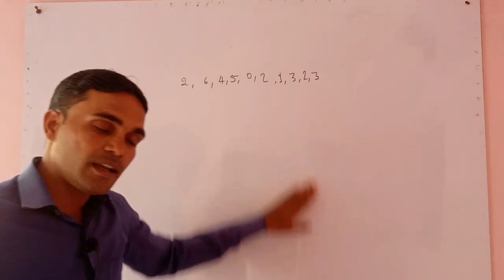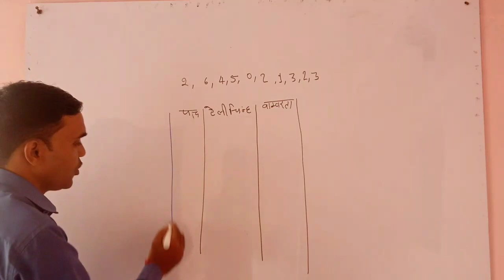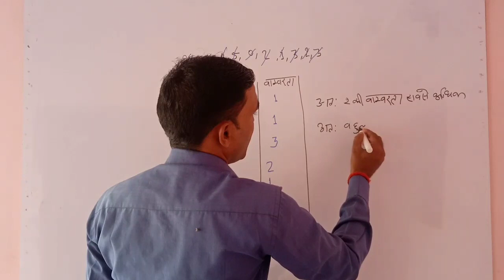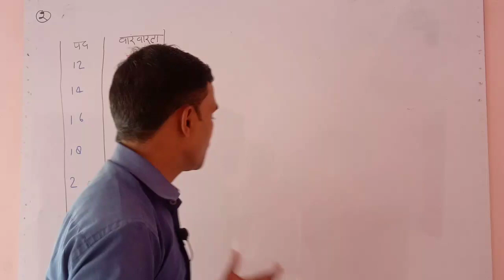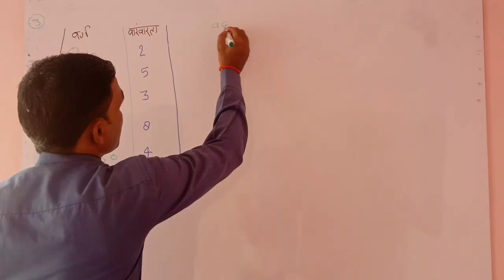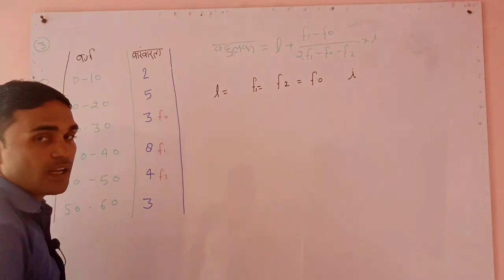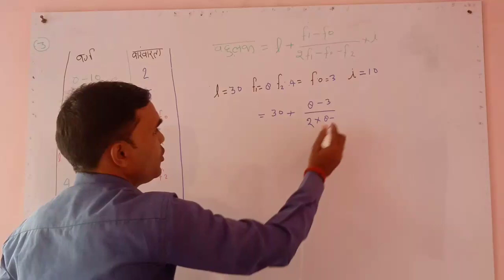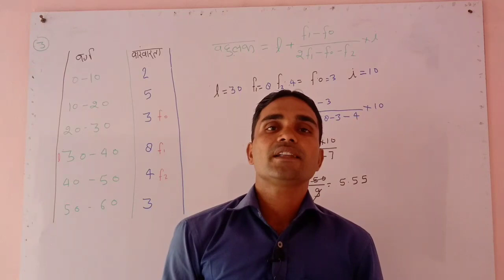बहुलक कक्षा 10 By Amar Sir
bahulak nikale aasan tarike se
ab bahulak nikalna huaa aasan
by amar sir mo.8887930551